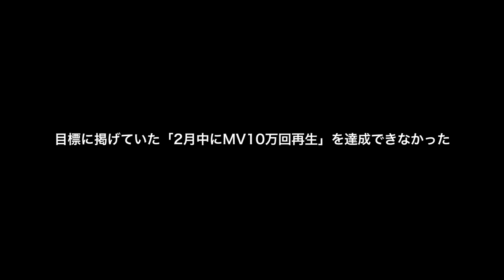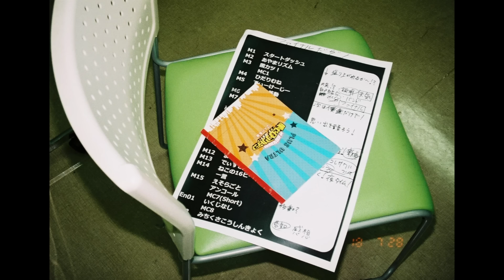さくらしめじ「お返しの約束」Music Video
フォークデュオ さくらしめじ新曲
「お返しの約束」
2019年3月15日（菌）配信リリース！

今年5周年を迎える さくらしめじが贈る「強い約束の想い」

「今まで自分たちを支えてくれてきたファンやスタッフに、
 これからは自分たちが、みんなを引っ張って行きたい。
   付いてきてほしい。この先の景色を届けたい」

《さくらしめじコメント》

僕達の新曲｢お返しの約束｣の配信リリース、そしてMVが公開されました！
2月に目標を達成出来なかった時、悔しい気持ちでいっぱいになりました。
もっとさくらしめじとして、レベルアップしたい。そんな思いも溢れました。
でも、やっぱり僕達がここまでやってこれたのは、きのこりあんのみなさんのおかげで、僕達だけの力じゃありませんでした。
だからこそこの楽曲を通してみなさんに僕達の『感謝』と『覚悟』を伝えられたらな。と思っています。
アー写も新しくなり、これからさくらしめじとして、もっとたくさんの人と繋がれるように頑張ります！ぜひ｢お返しの約束｣のMV見てください！（田中雅功）

新曲「お返しの約束」の楽曲配信＆MVを公開しました！！
結成してから5年がたとうとしている今、本当にたくさんの方々からの応援のおかげでいろんな場所でライブができたり、今回このように新曲をリリースすることが出来ています。活動していて嬉しいことはもちろん、その中でも悔しいこともありました。でも、そんな嬉しいこと悔しいこと全部含めて皆さんがいてくれたから経験出来たことだと思っています。
この先もそんなたくさんの経験を積んでいくため、そして皆さんに感謝の気持ちを伝えるため、この「お返しの約束」に思いを乗せてこれからも歌い続けていきます！
楽曲そしてMV、是非見てみてください！（髙田彪我）

《監督 エリザベス宮地コメント》

ある日、「お返しの約束」を作詞したコピーライターの阿部広太郎さんから、音源と写真データが届きました。
マネージャーさんが撮ったという二人の写真があまりに素晴らしく、家族写真を見ている気持ちになりました。
MV冒頭の「みんなで、さくらしめじですから」という言葉が、写真を見終わった時の気持ちに重なります。

さくらしめじ、歌い続けてください。
マネージャーさん、撮り続けてください。

2020年3月4日
💿2ndAL「改めまして、さくらしめじと申します。」リリース🎊

Movie Director：Elizabeth Miyaji
Movie Photo：Yasushi Saitama / Hajime Oba / Momosuke Watarai / Kotaro Abe / Yusuke Inoue / Yukari Murayama

Artist：さくらしめじ
Lyrics : Kotaro Abe
A&R：Kenichi Anraku（SDR）
Manager：Yukari Murayama（SDR）
Jacket Design：Yuka Goto /Mayuko Kumekawa / Makoto Kawata（KNAP）
Jacket Photo：Momosuke Watarai

Special Thank YOU ：きのこりあん